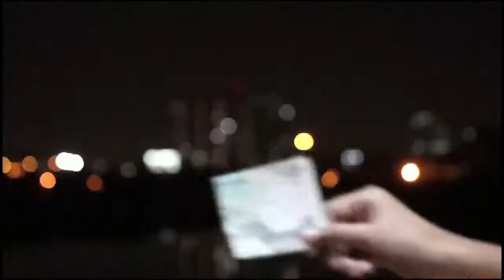Love song mere rashke